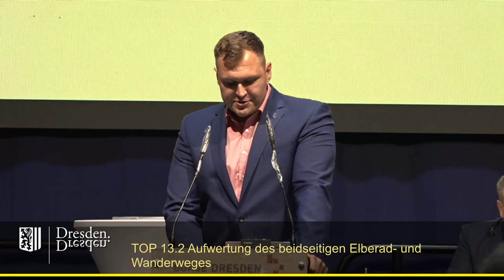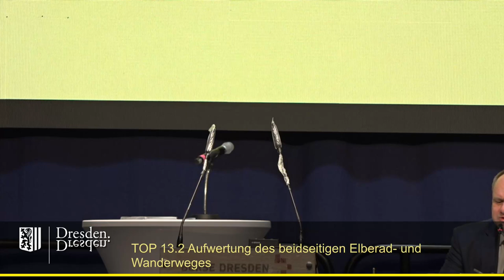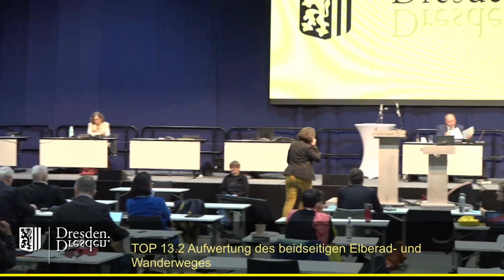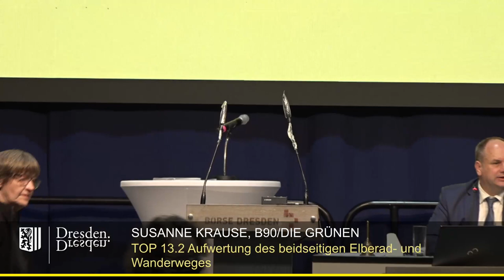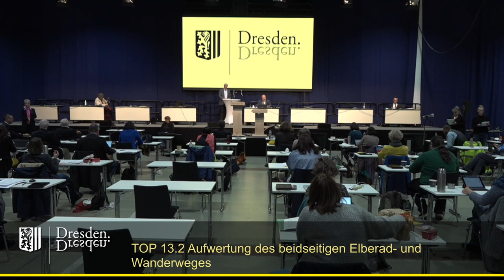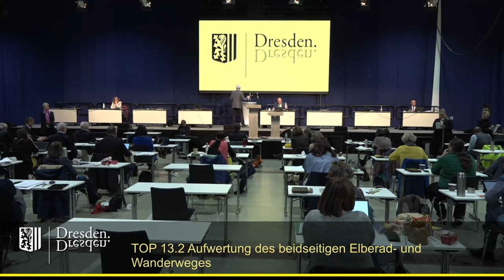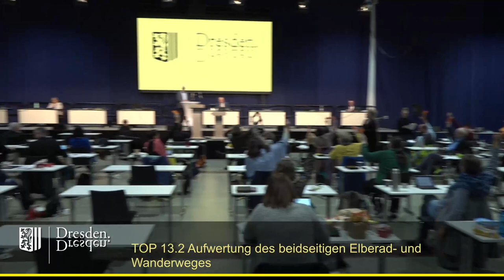staDDrat am 14.Oktober 2021 - Aufwertung des beidseitigen Elberad- und Wanderweges